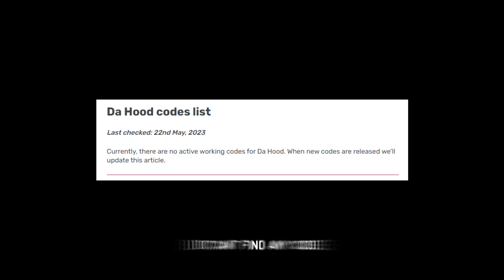Da Hood Codes 2023 (Free Da Hood Codes For CASH)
Code: TRADING